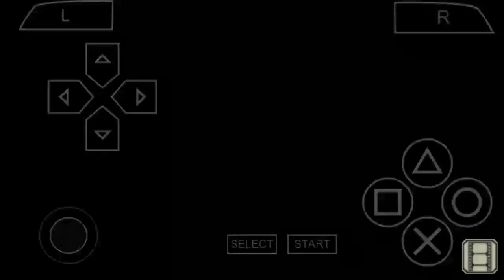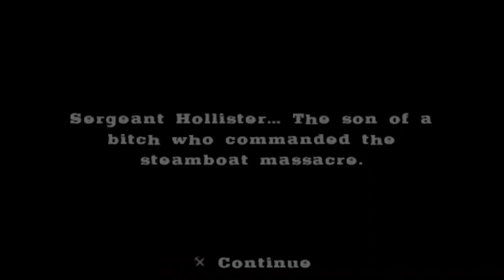Saving Soapy's Neck | Gun part - 17